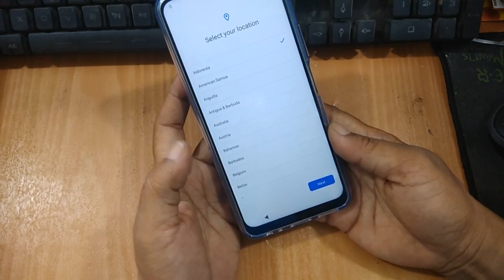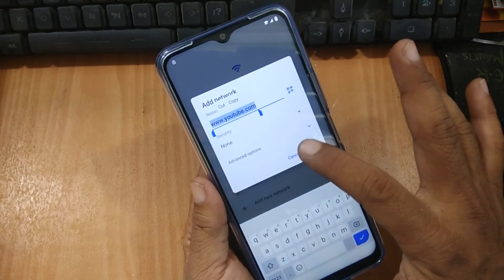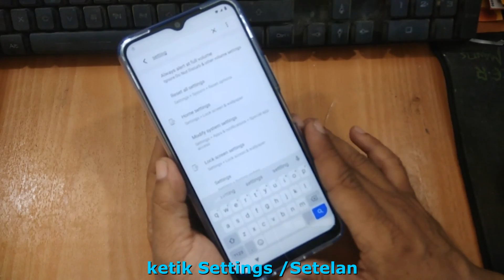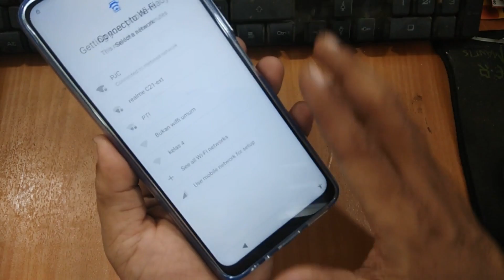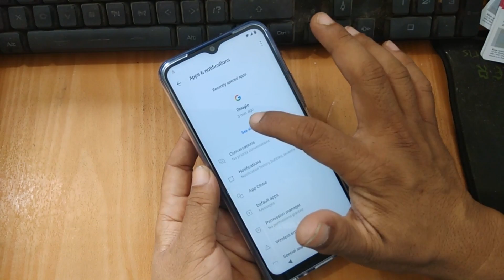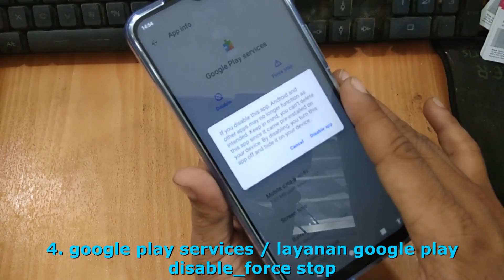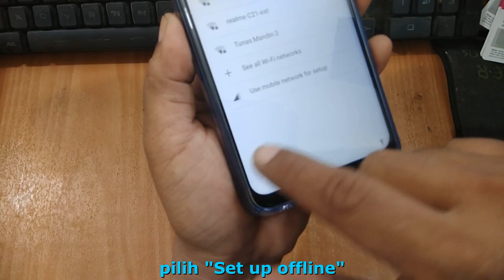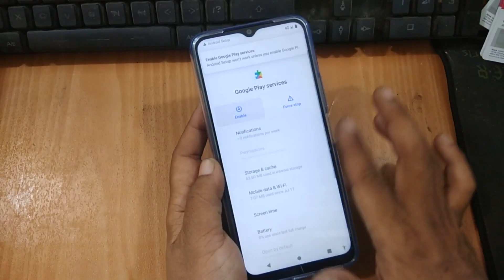Cara Bypass Frp Unlock Akun Google Vivo Y12s | Android 11 2021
Di video kali ini saya akan berbagi tips dan trik bagaimana cara melakukan bypass akun google Vivo Y12s 2021 yang terlupa setelah dilakukan hardreset, untuk lebih jelasnya silahkan kalian simak video ini sampai selesai.
Apabila trik ini masih belum silahkan cek video trik lainnya di bawah ini:
Semoga bisa memberikan manfaat.

frp bypass vivo y91c
frp bypass vivo y91
frp bypass vivo v20 se
frp vivo y12 android 10
frp vivo y12i
frp vivo y19 android 11
frp vivo y12 bandel
frp vivo y15
frp vivo y12 via mrt
vivo y12 lupa pola via mrt
frp vivo y12 magelang flasher
vivo y12s frp
frp vivo y20
bypass akun google vivo y12
bypass akun google vivo y12 android 11
bypass akun google vivo y20
bypass akun google vivo y12s
bypass akun google vivo y91c
bypass akun google vivo y12 2021
bypass akun google vivo y91
bypass akun google vivo y69 tanpa pc
bypass akun google vivo y15
bypass akun google vivo y71
bypass akun google vivo v5
bypass akun google vivo y12i
bypass akun google vivo y81
bypass akun google vivo
vivo y12 frp unlock new update 2021
frp vivo y12i
frp vivo y15
vivo y12s frp
frp vivo y20
frp vivo y12 android 12
frp vivo y12i
frp vivo y12 android 11
frp vivo y12s
frp vivo y15
frp vivo y19 via mrt
frp vivo y20
lupa akun google vivo y12
lupa akun google vivo y12s
lupa akun google vivo y91c
lupa akun google vivo y20
lupa akun google vivo y71
lupa akun google vivo y91
lupa akun google vivo
lupa akun google vivo y15
lupa akun google vivo y93
lupa akun google vivo y12i
lupa akun google vivo y65
lupa akun google vivo y81
lupa akun google vivo v5s
lupa akun google vivo v5
lupa akun google vivo android 11
All VIVO [2021] Android 11 FRP/Google Account Bypass WITHOUT PC - FIXED Google Play services
bypass frp vivo y12 android 11 via mrt